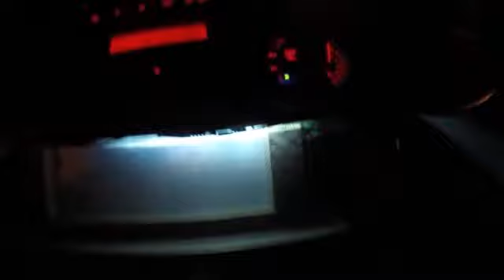Moving under da mazda like a fly G